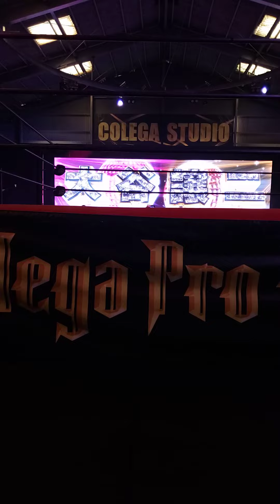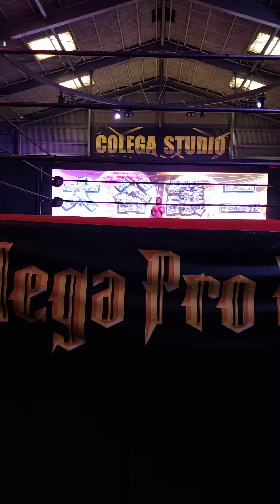Joji Otani entrance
CPW2022072
大谷譲二 入場